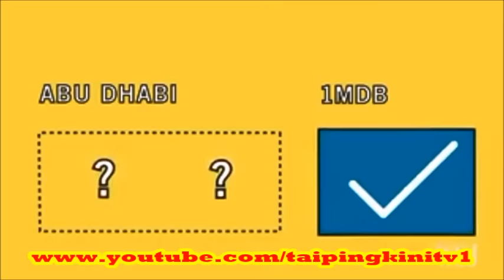1MDB Scandal by Najib Razak - Brief Info.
1MDB Scandal by Najib Razak - Brief Info.